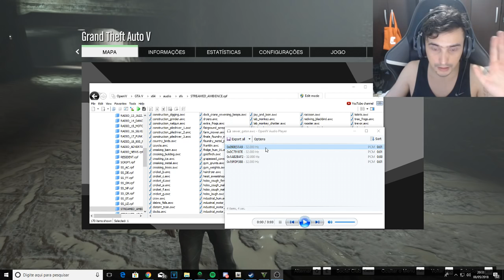Depois de 4 anos de GTA 5.. o M0nstr0 esgoto foi encontrado?